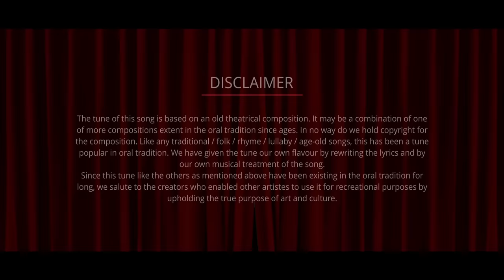Made in Bengaluru - Banniri | 11 Language song | Madhusudhan Govind | Pradeep Sastry| Ashwin P Kumar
Banniri Bengloorigella from our social drama, "Made in Bengaluru" is inspired from the rich tradition of Kannada theatre and its unique sounds, this song is a satirical ballad/Rangageethe comprising of 11 different languages. Yes, a 11 language song never heard of!

Presenting a modern take on Rangageethe in its truest form. Dedicated to all the icons who changed Kannada theatre. Special Pranams to the great Shri T P Kailasam, Shri A V Varadachar, Shri K Hirannaiah, Shri Master Hirannaiah, Shri Gubbi Veeranna, Dr. C Ashwath and other legends for bringing new dimensions to Kannada Natakaranga.

Song music inspired from vintage Kannada Rangageethe.
Music directed by Ashwin P Kumar.

Banniri Song Performers:

Ashwin P Kumar
Shree Harsha M R
Kambada Rangaiah
Rohith Bhat Uppoor
Madhwesh Bharadwaj
Meghana Kulkarni Joshi
Pooja Rao
Narayan Sharma
Adamya Ramanand
Nihal Vijeth
Adarsh Shenoy
Praveen Shanmugam
Atharva Rao
Appanna
Rakesh Poojary
Ashwin Prabhath (Prabhath Studios)
Rangaswamy Rangu (Prabhath Studios)
Sujith Sreedhar (2BarQ Studios)
Veena Varuni

Listen to "Banniri Bengalurigella" (From "Made in Bengaluru") on your favourite music streaming platforms.

Film : Made In Bengaluru
Banner : Rajani Thursday Stories
Language : Kannada
Producer : Balakrishna BS
Story and Screenplay : Pradeep K Sastry
Direction : Pradeep K Sastry & Team
Cinematography : Bajarang Konatham
Music Director : Ashwin P Kumar
Editor : Shanth Kumar, Prashant Nayaka
Sound Design : Ravi Hiremath
VFX : Raghavendra and Team [Visual Connections]
Direction Team :
Kiran GS, Anuraag Puthige, Gladwin Pinto, Shashank Ramesh, Pranitha
Cinematography Team: Vinay HS, Sharath Gowda, Shivaprasad Haluvalli, Chintu Singh
Chief Music Co-ordinator : Rohith Bhat Uppoor
Art : Krishnamurthy, Lohith Puttur, Preethi Bhat
Makeup : N Kumar — Secondary Makeup : Lingaraj
Stylist : Bharat Sagar, Divya Reddy
Sound : Mahesh
DI/Colorist : Ranjan Maralavadi, QLAB
Costumes : Krishna
Production Manager : Shashidhar B, Rajesh KS, Lokesh BK
PRO : Sudhindra Venkatesh

Principal Cast:

Anant Nag, Sai Kumar, Prakash Belawadi, Madhusudhan Govind, Puneeth Manjunath, Vamshidhar, Himanshi Warma, Shankara Murthy, Sudha Belawadi, Manjunath Hegde, Vineeth Beep Kumar, Anuraag Puthige, Archana Kottigge, Lakshmi Murthy, Ramesh Bhat, Mandeep Rai, MS Umesh, Ganesh Bharadwaj